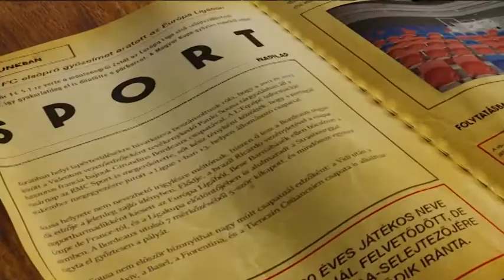20190928 Fehérvári beszélgetések Mudris Anett Kremnitzky Géza